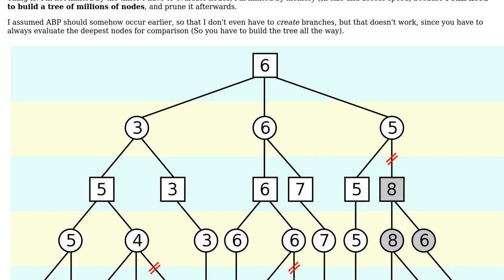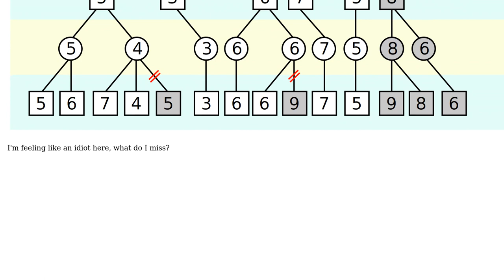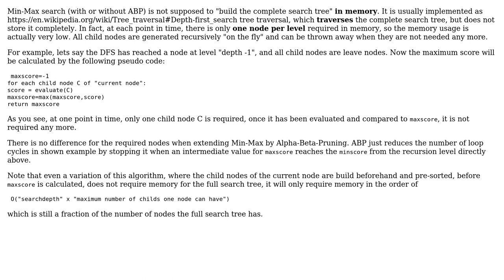Software Engineering: What do I not understand about Alpha-Beta-Pruning in Chess?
With thanks & praise to God, and with thanks to the many people who have made this project possible! | Content (except music & images) licensed under CC BY-SA | Music | Images & others | With thanks to user Robert Tausig user Doc Brown user Christophe and the Stack Exchange Network Trademarks are property of their respective owners. You are responsible for your own actions.